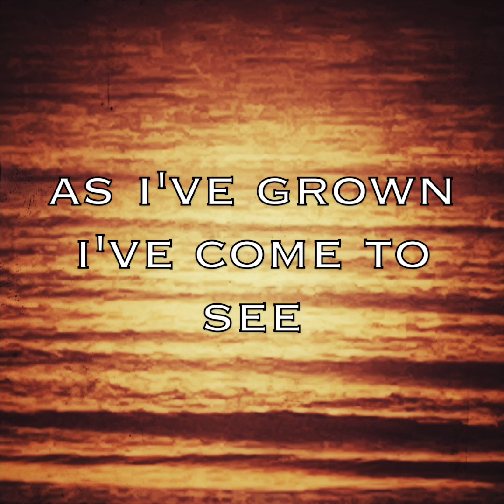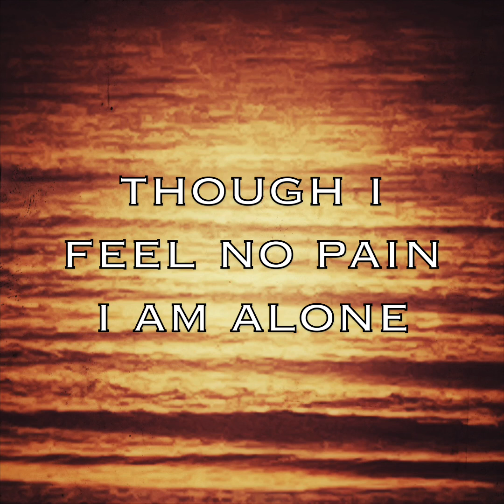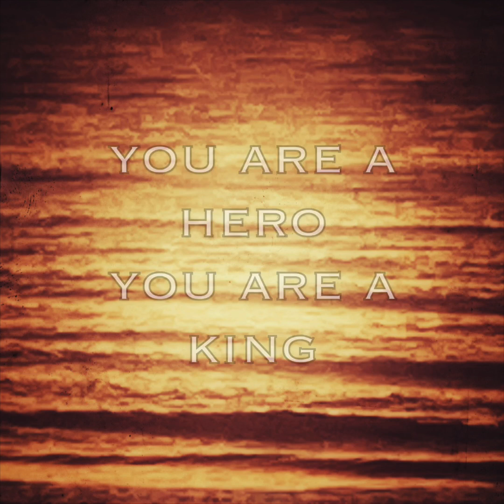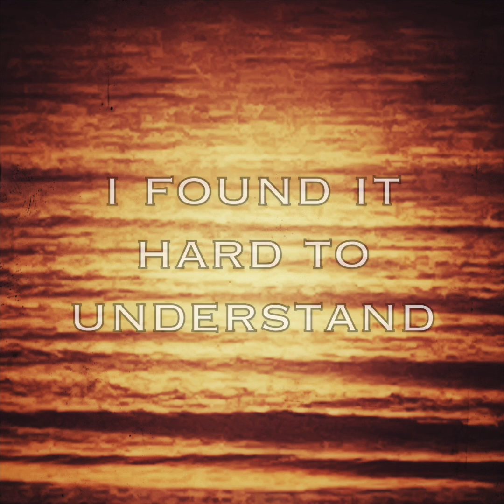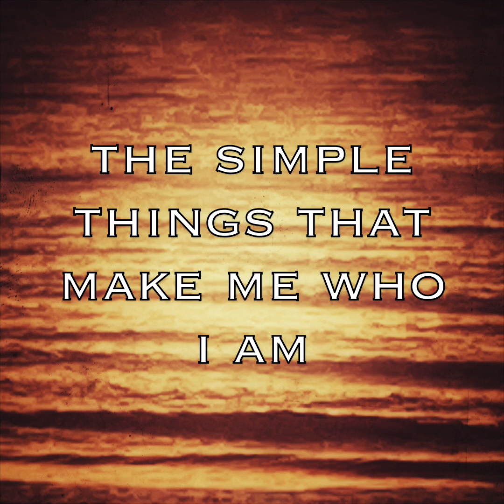Magnificent (lyric video)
This is a lyric video for "Magnificent", the title track from Crowpony's fourth EP.